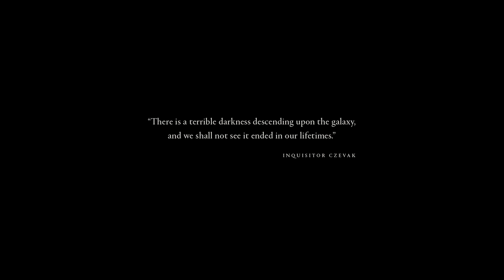Warhammer 40,000: Dawn of War 3 Announcement Trailer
A Warhammer 40,000: Dawn of War announcement Trailer for the next in the real-time strategy series from Relic Entertainment and Sega Europe. The video includes the Space marines, Eldar and Orks.